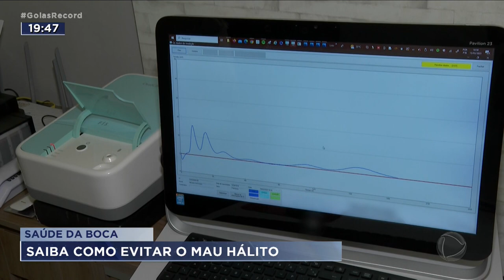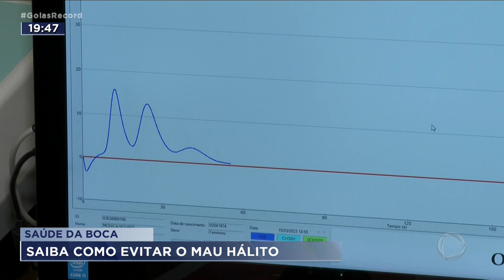SAÚDE DA BOCA: SAIBA COMO EVITAR O MAU HÁLITO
QUASE SETENTA MILHÕES DE BRASILIEIROS TEM MAU HÁLITO. E BOA PARTE, SE NÃO A MAIORIA, NEM IMAGINA. É DIFÍCIL DIZER NA LATA, "OLHA VOCÊ TÁ NUM BAFO MISERÁVEL". TEM DE TER MUITA INTIMIDADE. MAS JÁ EXISTE APARELHO QUE AVALIA O HÁLITO DA PESSOA.